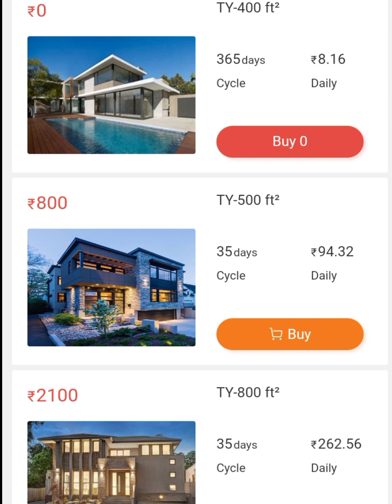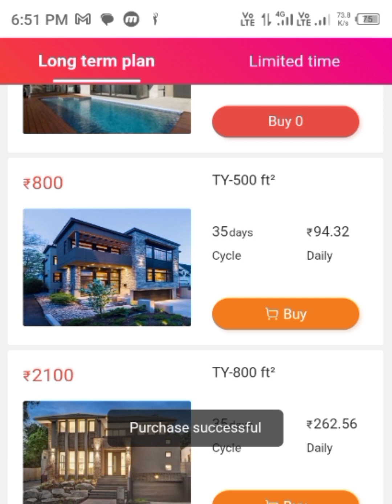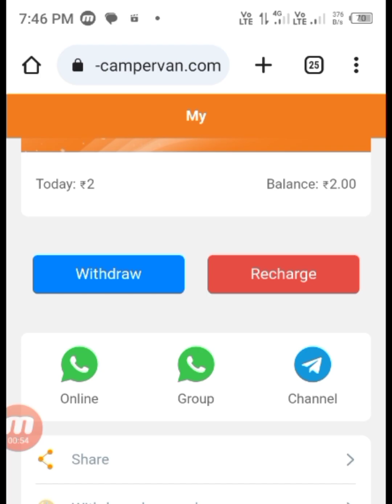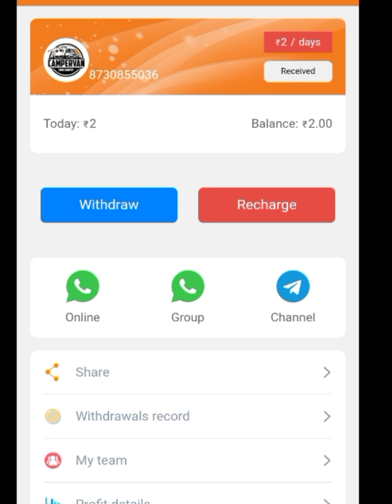Loud Offers Everyday 1 link ₹= 1600 Earn Money Without Investment Earn to Chrome Website only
My name = Intajul islam
My Youtube Chennal name RI Series

Location
West Garo Hills, Meghalaya - 794104